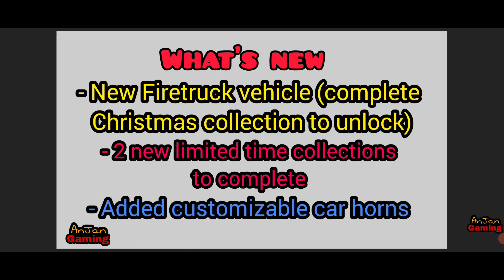Off The Road New Added customizable car horns 📢 All Unlocked 😍🔥|| Otr V1.15 December New Update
Off The Road New Police Car 😍🔥|| Otr New Police Car with Sirens 🚨📢|| Otr V1.15 December New Update
Off The Road New update Otr V1.15 is out 😍 🔥 || Check Otr December new update V1.15

Hello Off-Roaders! Off The Road December update is out.
GO and install the update.
Check out what is add in the new update!

What's new on Otr V1.15⏬
-New Firetruck vehicle (complete Christmas collection to unlock)
-2 new limited time collections to complete
-Added customizable car horns
-Working Sirens
-New DriveBy camera mode
-Option to hide player names in multiplayer
-Option to disable car horns in multiplayer
-Fixed graphics compatibility issue on some devices

Off The Road New update Otr V1.15 Full Review😍 🔥
Otr V1.15 update videos

New December Update Sneak Peek - New Cars || Off The Road

New Upcoming update - Off The Road V1.15
Legendary Hurricane Off the road New upcoming update || New otr car Typhoon
Off The Road Gameplay Walkthrough || OTR New Update || Off The Road Hurricane mastery task
OFF THE ROAD  V1.14 New Update details

Off The Road New Version 1.15|| Off The Road - OTR Open World Driving
OTR Upcoming Update
OTR V1.15 || Off the road V1.15.1

Other Epic videos:-
About This Game⏬⏬⏬⏬
Hello Offroaders! The new open world off-road driving simulator is here! It's time to get Off The Road! Drive your rig on the hills of your own open world